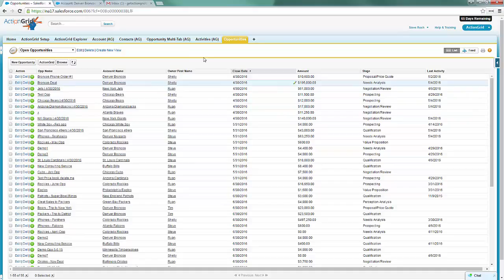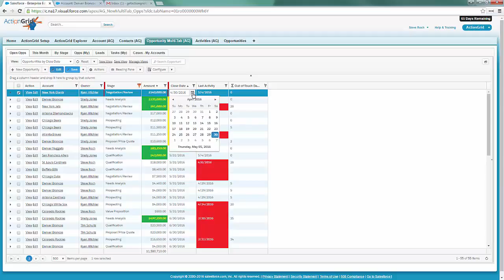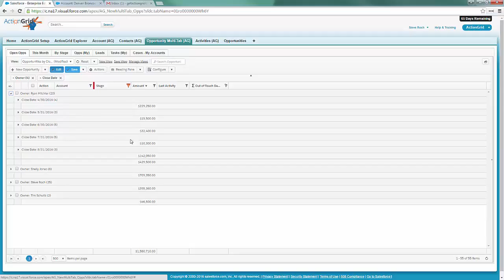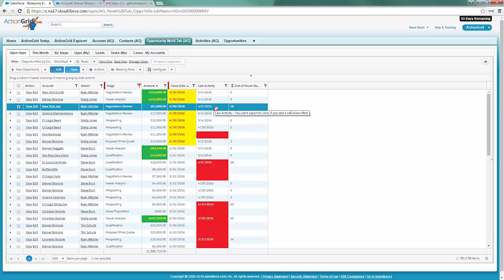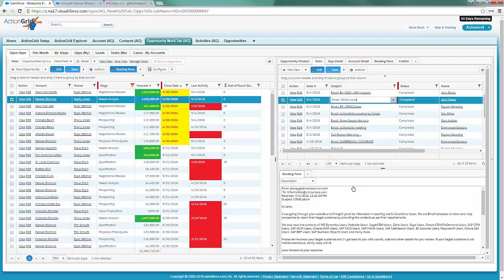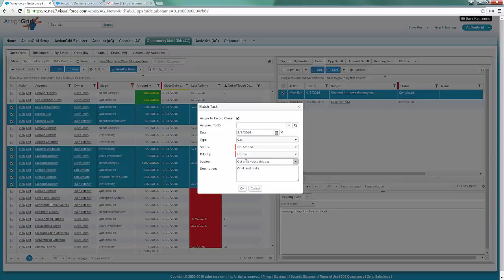Reporting and Pipeline Management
Reduce Salesforce pipeline management to minutes with Conga ActionGrid's easy to use Excel-like features.